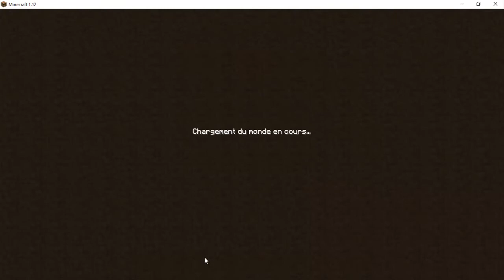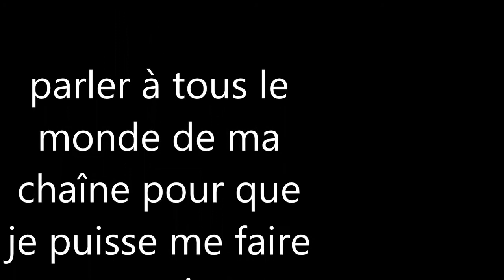comment bien commencer à minecraft/vidéo 1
nous commençons une nouvelle aventure minecraft en voyant les base de minecraft.

chose apprise :

fonctionnement du jeu
table de craft
bâton
planche
épée
pioche
pain